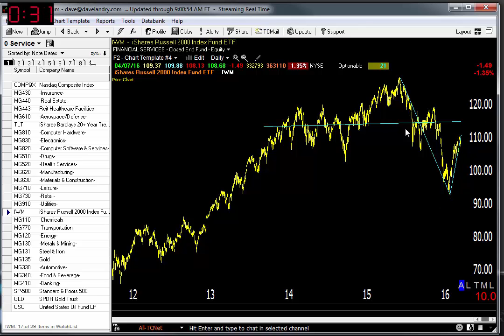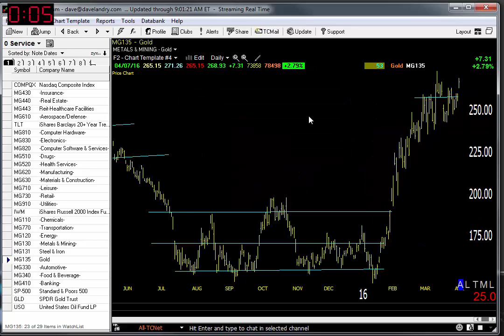04/08/16 Dave Landry's Market In A Minute-The Only Area That Glitters Might Just Be Gold